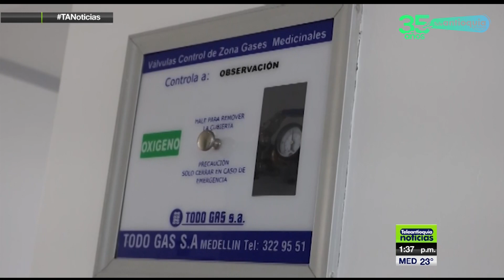Inversión de $750 millones en el Área de Urgencias - Teleantioquia Noticias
Con un costo de 750 mil millones de pesos, se inauguró el Área de Urgencias de la ESE Hospital Santa Lucía de Fredonia, obra que financió en su totalidad el departamento de Antioquia.